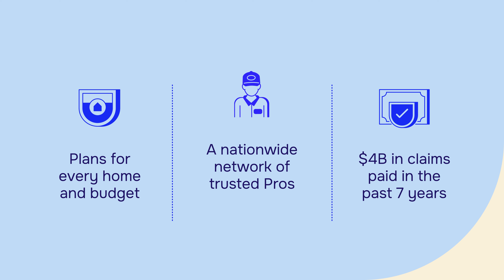AHS: Home Warranty Plans for Home Buyers and Sellers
If there's one thing homeowners know to expect, it's the unexpected. That's why American Home Shield® exists. Our plans cover parts of up to 23 home systems and appliances when they wear out - no matter their age.

for coverage details, service fees, limitations and exclusions. Coverage limits and charges for non-covered items may apply.

New Jersey Residents: The product being offered is a service contract and is separate and distinct from any product or service warranty which may be provided by the home builder or manufacturer